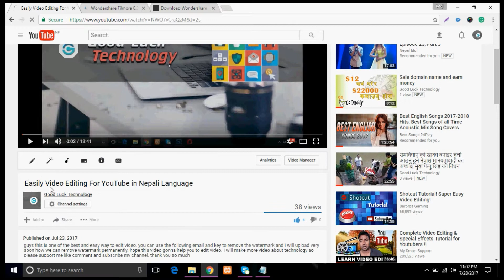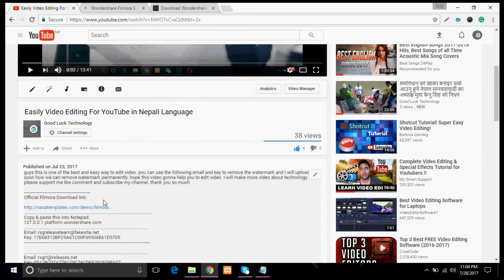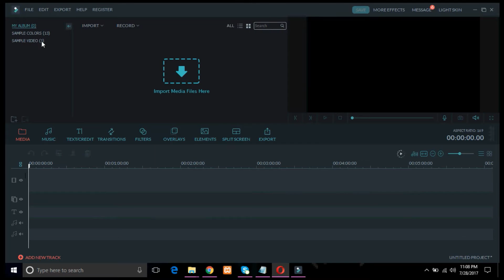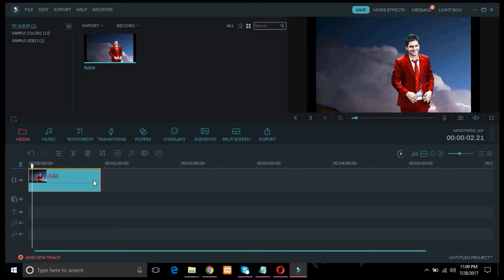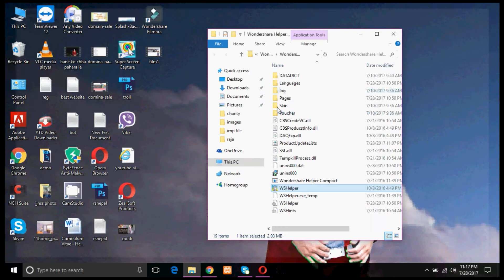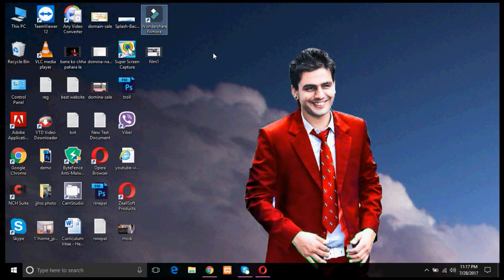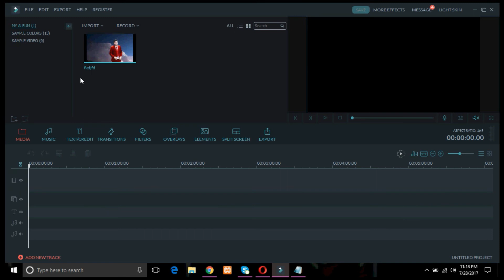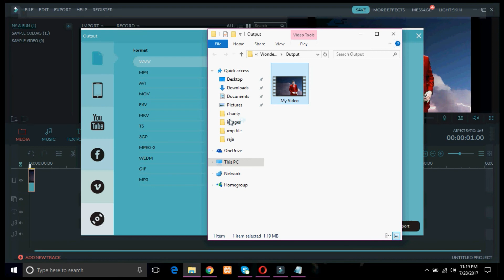How to remove watermark in filmora permanently - 2017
Yes, finally we here with next video
in this video you can find how to remove water mark
in filmwora software. friend if this video if useful or you like this

key: 17D7CE22269C4D10EACDA10C1038F424